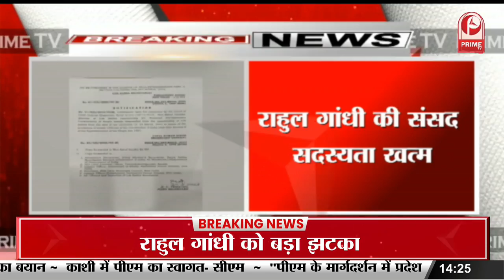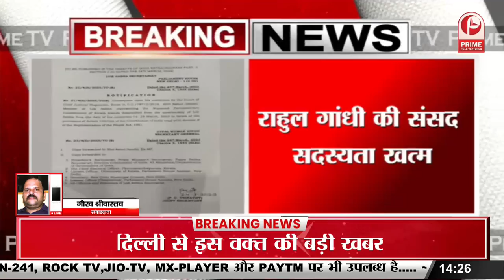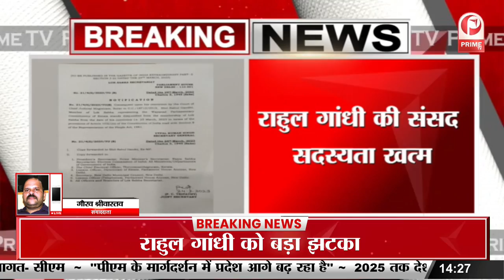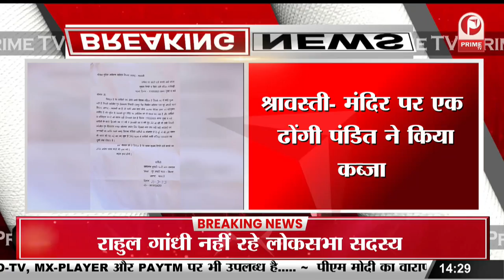राहुल गांधी की संसद सदस्यता खत्म || Prime Tv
राहुल गांधी की संसद सदस्यता खत्म